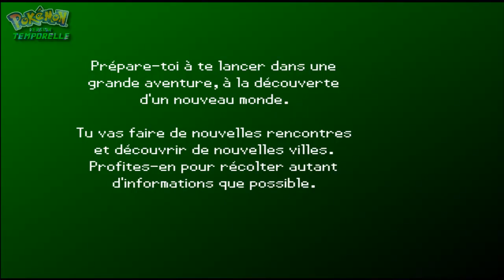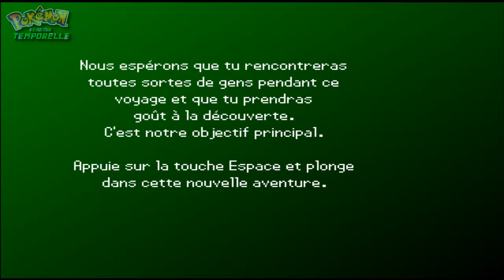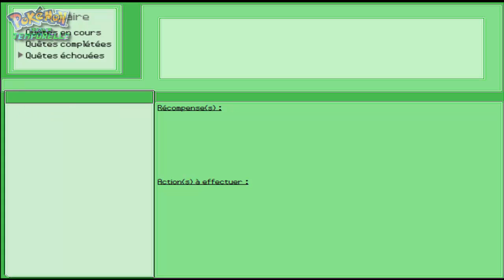[Découverte] Pokémon Version Temporelle [Démo 3.1 - Faux jeu Pokémon français !]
Yo les gens c'est MegaPikacha, pour m'excuser de mon retard voici une découverte sur un faux jeu Pokémon français très bien fait pour une démo en tout cas ! J'attends la version finale avec impatience !!! Je pense que je me suis mieux débrouillé que la découverte de l'autre fois sur Generation malgré le triple fail dans cette vidéo xD !
J'espère que vous apprécierez le jeu, si vous voulez un let's play dessus dîtes le en commentaire mais ce sera pas pour tout de suite.
Encore merci d'être autant à me suivre grâce à vous j'ai pu passer partenaire YouTube ;) !